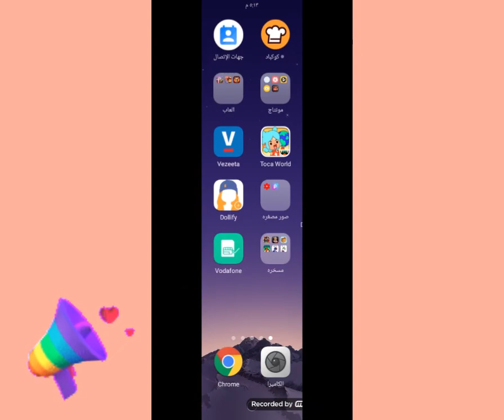طريقه تحويل حساب ل حساب في يوتيوب و استوديو يوتيوب 😊 طريقه سهله و مضمونه100/100